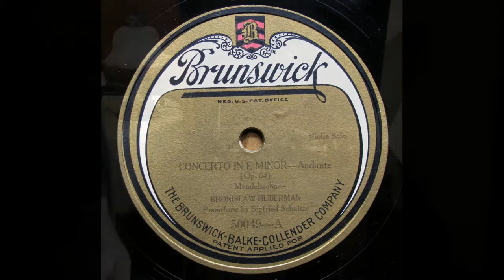Bronislaw Huberman - Mendelssohn : Violin Concerto e-moll - 2nd Mvt (1924)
Piano ; Sigfried Schultze
recorded in 1924, 78rpm / U.S. Brunswick-50049 A